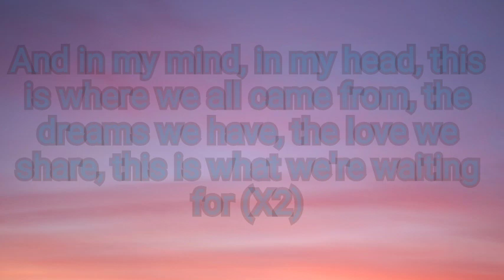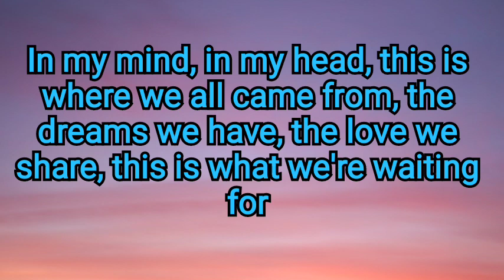Dynoro - In My Mind (lyrics)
lyrics to In My Mind by Dynoro